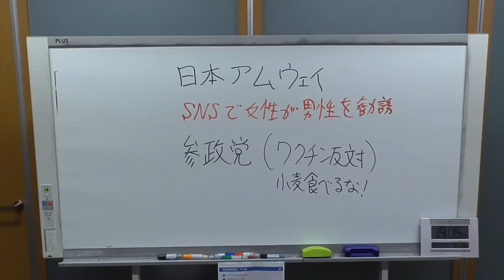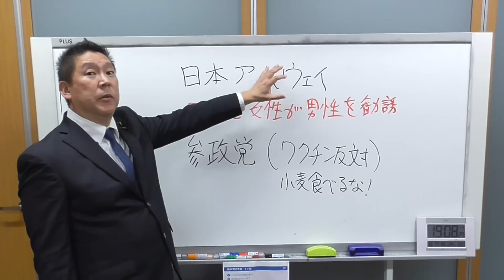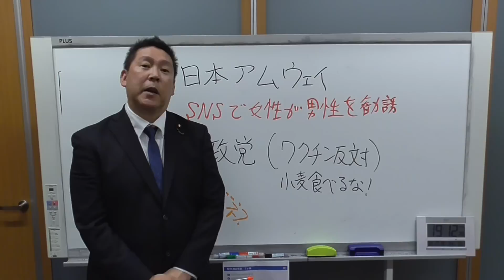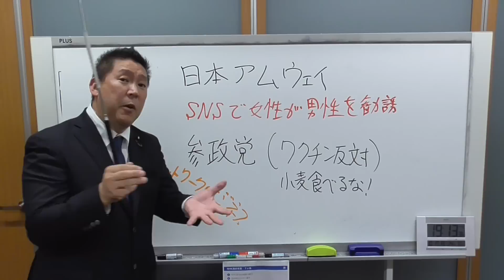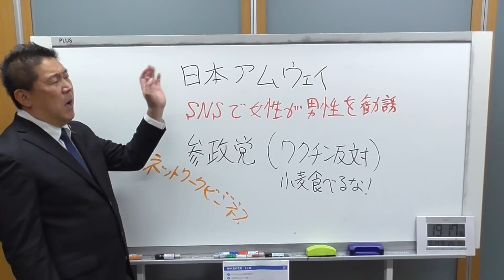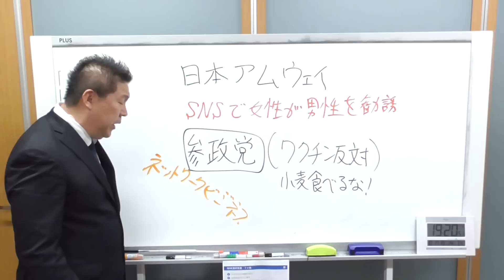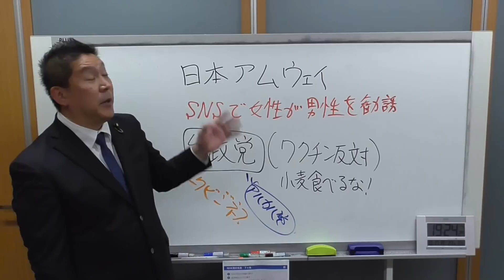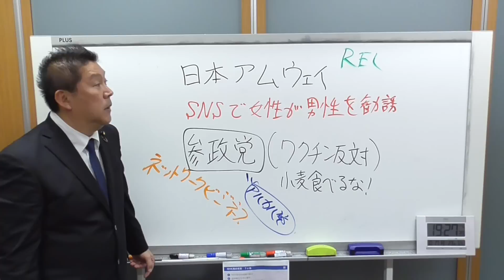【アムウェイ】と【参政党】とネットワークビジネスの今後について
１.ゆうちょ銀行　記号14070　番号8448861
２.三菱ＵＦＪ銀行　堺支店　普通預金　0091679
３.三井住友銀行　浜寺支店　普通預金　1523308
２０１５年４月　船橋議会議員選挙で当選
２０１６年７月　船橋市議会議員を辞めて、東京都知事選挙に立候補、ＮＨＫの政見放送で【NHKをぶっこわす！】と９回訴えました。
２０１７年１１月　葛飾区議会議員に当選
２０１９年５月　葛飾区議会議員を辞めて、大阪府堺市長選挙に立候補
２０１９年７月の参議院選挙【全国比例】で当選。
２０１９年１０月参議院議員を失職【参議院選挙出馬により】
受信料不払いに関する相談センター【ＮＨＫ党コールセンター】 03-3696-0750【代表】朝９時から夜９時まで毎日営業しています。